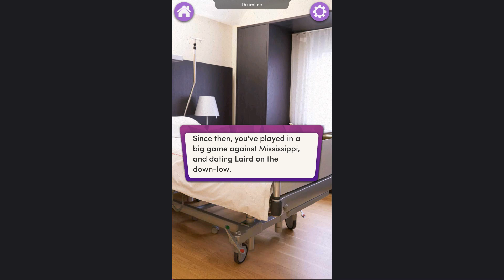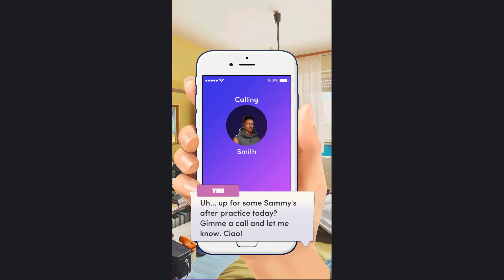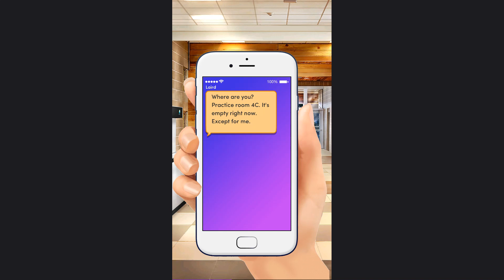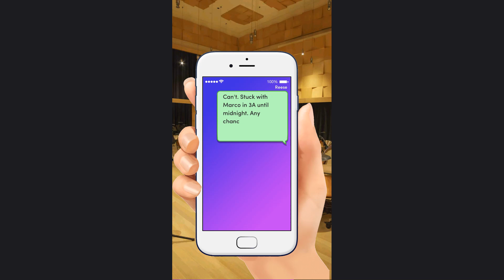Chapters: Interactive Stories - Drumline Chapter 12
You're falling for Laird but does he feel the same way?